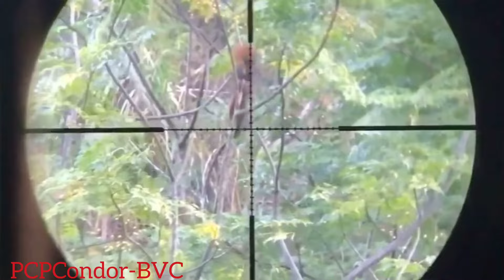những pha báo mồi của năm#tonghopbemsoc#|PCPCondor-BVC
ỦNG HỘ KÊNH -ĐĂNG KÝ-LIKE-SHARE ĐỂ kênh phát triển